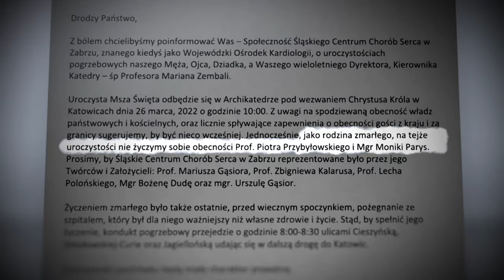Dlaczego profesor Marian Zembala odebrał sobie życie? CZĘŚĆ 2 (UWAGA! TVN)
- Bóg tak chciał? Nie! U mojego męża to były konkretne działania innych osób. Psychicznie tego nie wytrzymał, nie wytrzymał tego ciężaru i tej nagonki – mówi wdowa po prof. Marianie Zembali, który zmarł w marcu tego roku.